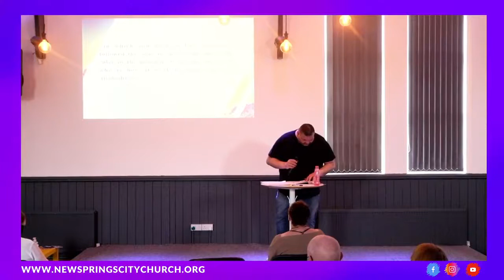Sunday Morning Church Live 30/05/2021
Pastor Nathan continues our series on having mustard seed faith. Be encouraged.

Cody Carnes - Nothing Else
Bethel - Great Are You Lord
Bethel - God I look To You